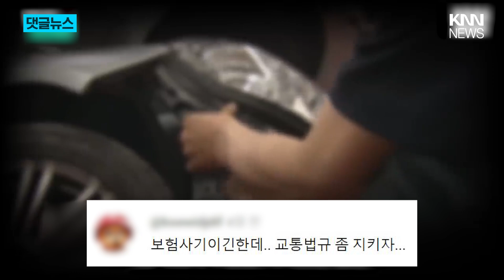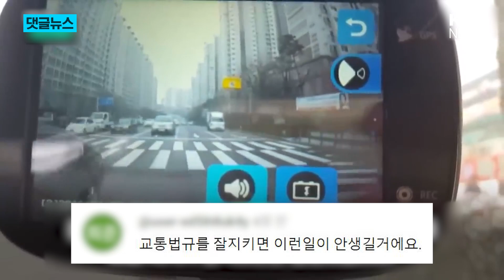"저기 앞 차 들이 박아!!" 실선 변경 할 때 "쾅!" / KNN